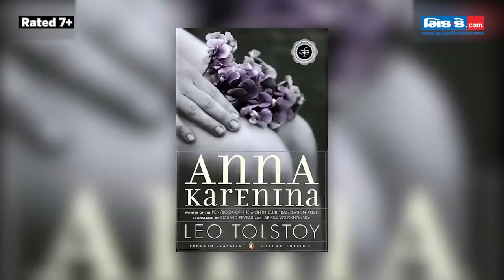કરિશ્માએ બૉલિવૂડમાં 15 વર્ષની ઉંમરે શરૂઆત કરી હતી: કરીના કપૂર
કરિશ્મા કપૂર કપૂર પરિવારની પહેલી મહિલા હતી જેણે ફિલ્મોમાં એન્ટ્રી કરી હતી. કરિશ્માએ 15 વર્ષની ઉંમરે એક્ટિંગ કરવાનું શરૂ કર્યું હતું. કરિશ્માએ તેની બહેન કરીના કપૂર માટે માર્ગ મોકળો કર્યો, જેને કારણે તે દેશના સૌથી મોટી સ્ટાર્સમાંની એક બની છે. કરિશ્મા કપૂરના જન્મદિવસે સિટ વિથ હિટલિસ્ટ સિરીઝ ભાગ રૂપે મિડ-ડે સાથેના ઇન્ટરવ્યૂમાં કરીનાએ કહ્યું કે કેવી રીતે કરિશ્માએ લિમિટ તોડીને બૉલિવૂડમાં પોતાનું સ્થાન બનાવ્યું.